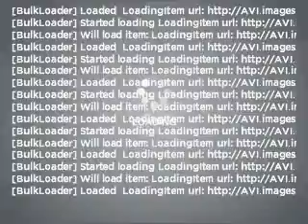2007 Buick Lucerne - Brighton MI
Year: 2007
Make: Buick
Model: Lucerne
Engine: 3.8 liter 6 cylinder 12 valve
Transmission: 4-Speed Automatic
Exterior: Silver
Miles: 58394
Brighton Ford